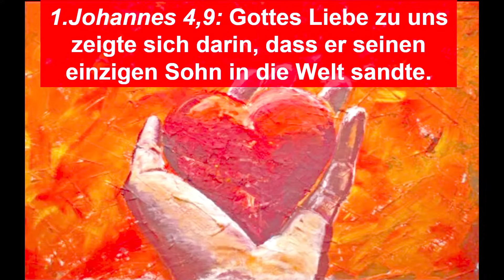25. Dezember - "Das grösste Geschenk" PREDIGT von HANS WÜST mit Sketch "Jana und der Engel"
mit Hans Wüst